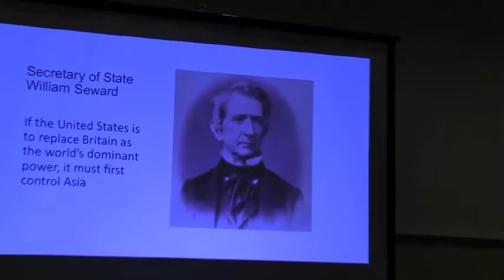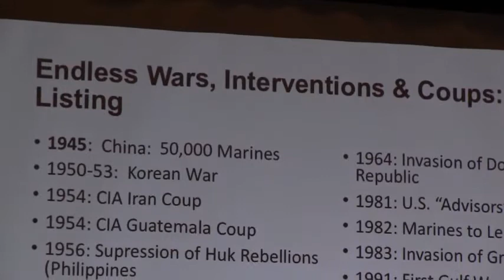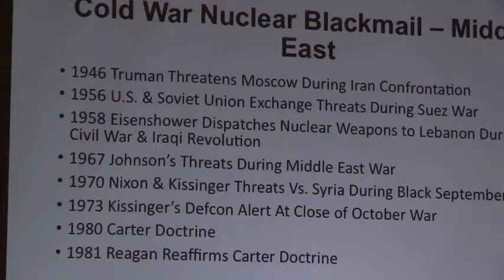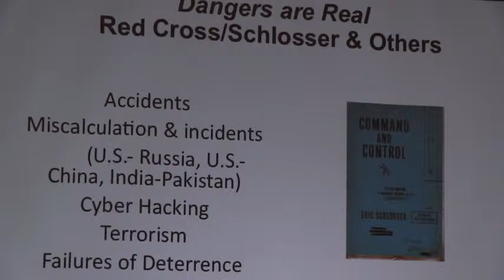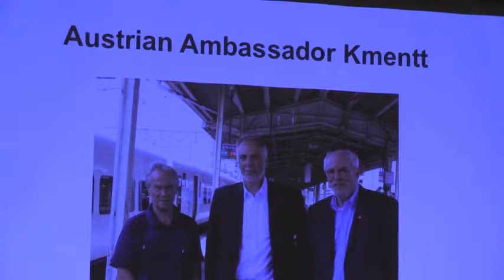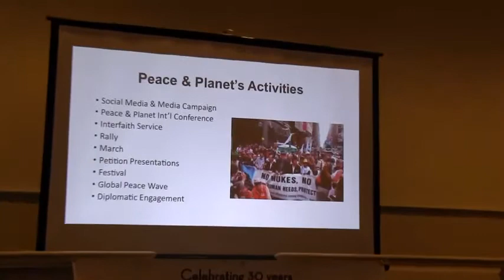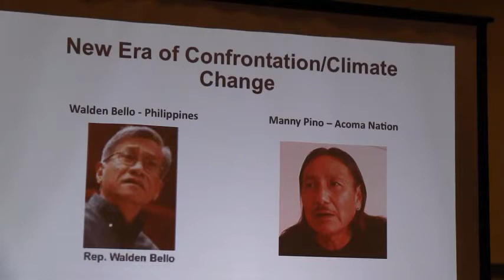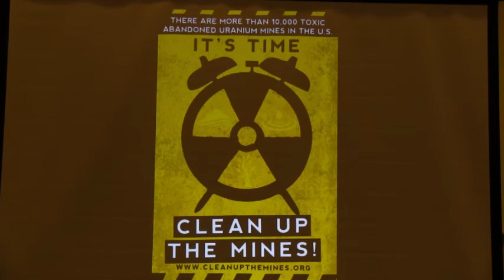NUCLEAR FREE WORLD: Joseph Gerson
Just four years after the disaster at Fukushima Daiichi, nuclear power is being promoted as a “clean, green” solution to climate change; the number of nuclear power plants is expected to double globally over the next 20 years. The United States has just announced that it will “upgrade” its nuclear arsenal of 7,500 weapons to the tune of $1 trillion. Russia and the other seven nuclear states are following suit. When attention should be focused on halting climate change, building a sustainable world, and ending racial and economic injustice, we appear to be building for war instead.